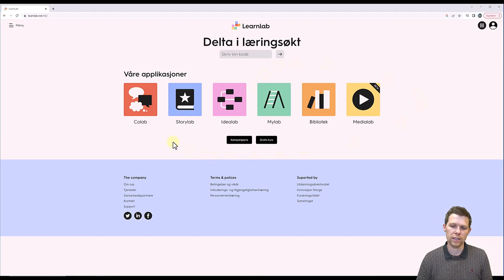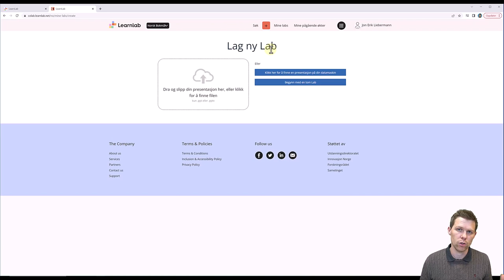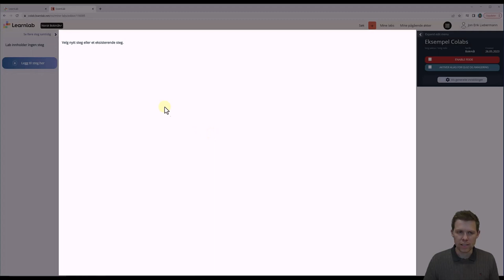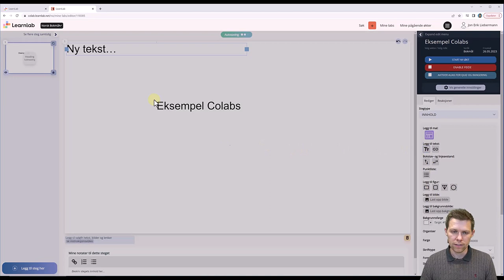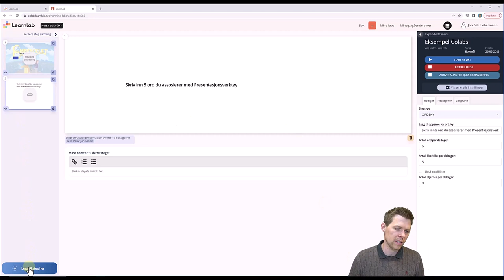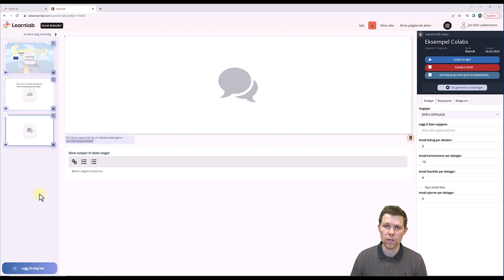Learnlab - Hvordan bruke Colabs